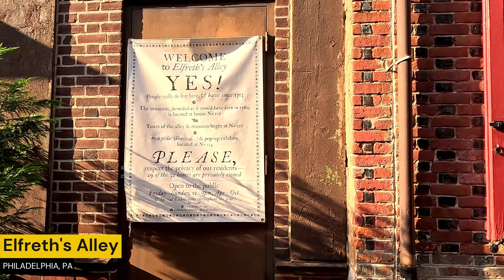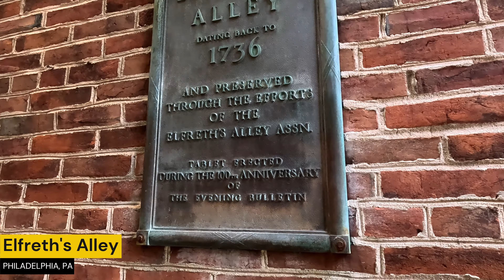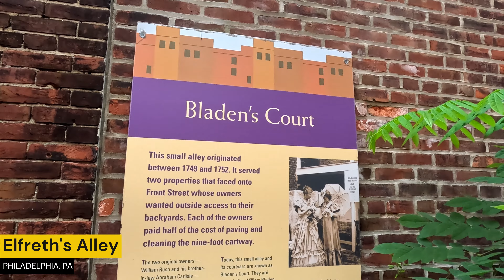Elfreth's Alley: un Tesoro Histórico en el corazón de Philadelphia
Elfreth's Alley, FILADELFIA - Conoce La Calle Más ANTIGUA De America.

Entre los lugares para conocer en filadelfia,  elfreths alley es uno de los que no puedes perderte en tu próxima visita a esta gran ciudad!.

Así, que acompáñame a recorrer las calles de Elfreth's Alley, uno de los vecindarios mas antiguos en America y a conocer un poco más de su historia!